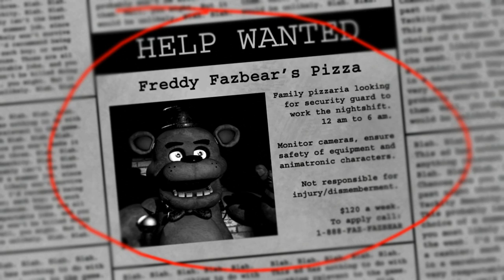StayCalmCursory Let's Play: Five Nights at Freddy's NIGHT 1 -False start everybody!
Sooo many technical difficulties I don't even...

But that's okay, that just means more episodes ;P

Intro and Outro song : Strip MIne, Jak II